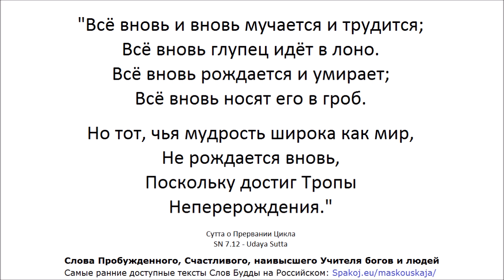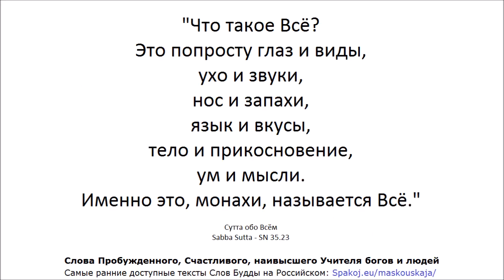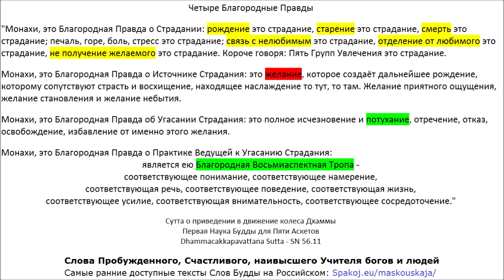Ангуттара Никая 5: Панчака Нипата - Книга Пяти 🙏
6:46:15 Зачем это слушать?
"Монахи, в слушании Дхаммы есть эти пять полезностей. Какие пять?
* (1) Человек слышит то, чего [прежде] не слышал.
* (2) Человек проясняет то, что [уже] слышал.
* (3) Человек одолевает затруднение.
* (4) Человек выпрямляет своё воззрение.
* (5) Ум человека становится успокоенным.

Щедрость

1:17:13 моя любимая о щедрости !!! Руководствуясь сочувствием ко мне, примите дар...

"Господин, в присутствии Благословенного я слышал и запомнил так: "Дающий приятное обретает приятное". Господин, мой варёный горный рис, очищенный от тёмных зёрен, приправленный различными соусами и приправами, приятен. Пусть Благословенный примет его из сострадания ко мне". Благословенный принял из сострадания."

5:10:36 Порядок обучения:
- о щедрости
- о нравственности
- о небесных мирах
- опасность чувственных удовольствий
- преимущества отречения

Наилучшее знание это распознавание:
- это страдание
- это причина страдания
- это угасание страдания
- это Путь

5:47:53 "Монахи, мирянину не следует заниматься этими пятью видами торговли. Какими пятью?
* (1) торговлей оружием,
* (2) торговлей живыми существами,
* (3) торговлей мясом,
* (4) торговлей одурманивающими веществами,
* (5) торговлей ядами.
Мирянину не следует заниматься этими пятью видами торговли". (АН 5.177 Торговля)

5:52:36 Мирянин

5:58:45 Будда улыбнулся! (АН 5.180 Гавеси)

6:37:57 "Монахи, обладающая пятью факторами речь произнесена хорошо, а не плохо. Она безупречна и не подлежит порицанию мудрыми. Какими пятью?

* (1) Она произнесена в надлежащее время.
* (2) То, что сказано, является правдой.
* (3) То, что сказано, произнесено мягко.
* (4) То, что сказано, является полезным.
* (5) То, что сказано, произнесено с доброжелательным умом.

Обладающая этими пятью факторами речь произнесена хорошо, а не плохо. Она безупречна и не подлежит порицанию мудрыми."

АН 5.202